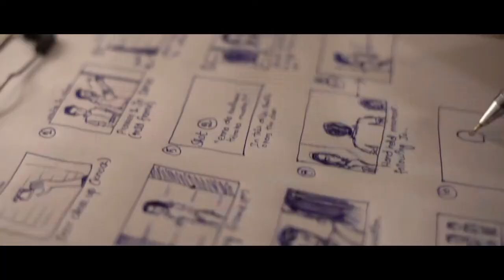Joe Official Teaser | Rio Raj | Joe Title Teaser Announcement | Voice on Tamil